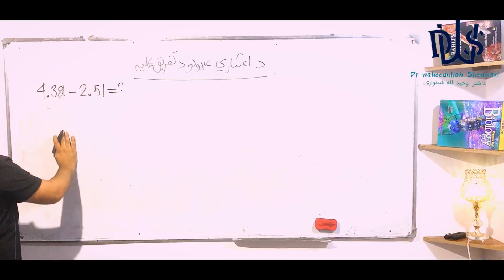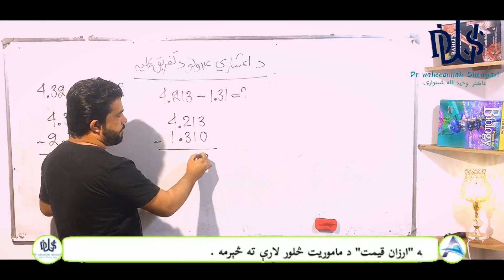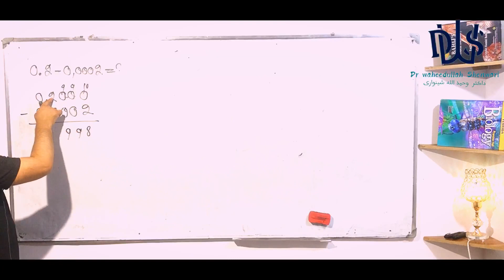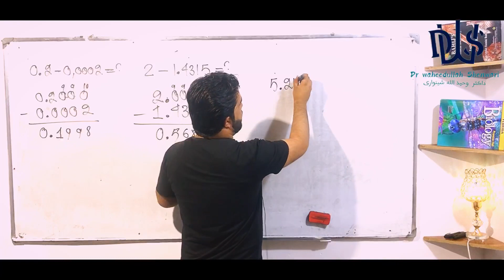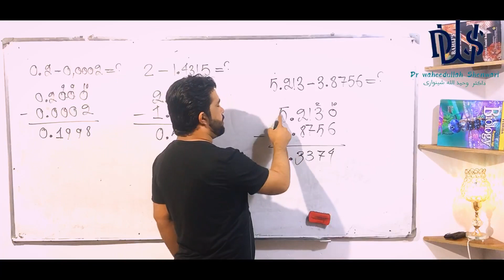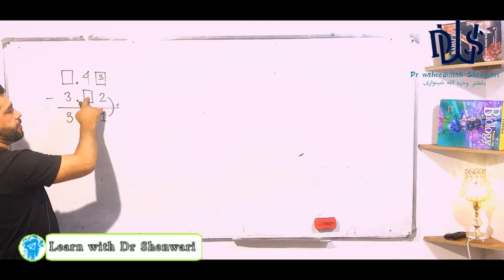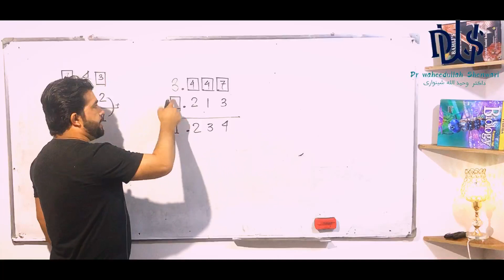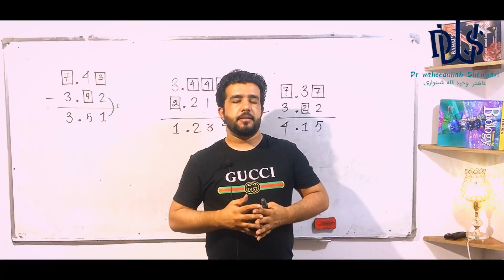حساب په پښتو ژبه(۴۱ لوست)د استاد ډاکټر وحیدالله شینواري سره،د اعشار کسر تفریق Arithmetic 41 Lecture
استاد ډاکټر وحیدالله شینواری
Dr Waheedullah Shenwari
زما سره ریاضیات، ساینسی علوم آسانه زده کړی!😜

آریانا د ریاضیاتو او ساینسی علومو ښوونیز مرکز
Aryana Education Center
آریانا انقلاب په ښوونه کی!

ریاضیات(حساب، الجبر،هندسه، مثلثات)
عالی ریاضیات(رابطه،تابع،لیمت،مشتق،انتیګرال، احصائیه او احتمالات)
خطی الجبر(متریکس،وکټور)
ساینس(فزیک،کیمیا،بیولوژي)
کانکور، تطبیقات، د فورمونو حل

ستاسو د نیکو نظریاتو په تمه ګرانو ملګرو.

Arithmetic, Algebra , Geometry , Trigonometry, Physics, Chemistry, Biology ،Mathematics,Kankor،anatomy, Physiology,Histology,Biochemistry, Pathology Pharmacology,Internal Medicine ،Surgery